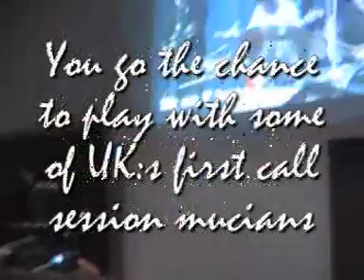HAMMOND VIP PLAYER Svenskahammond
Malc Deakin called some of his buddies.
they are the caliber of the first call session mucisians in UK.
Checkout this roster:
Malc Deakin New Hammond B3
Steve White Drums
Damon Minchella Bass
Seamus Beaghen Guitar

You can play with these guys today.